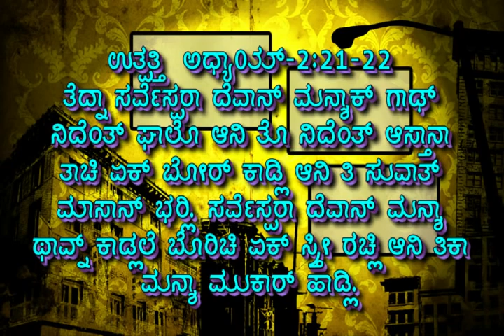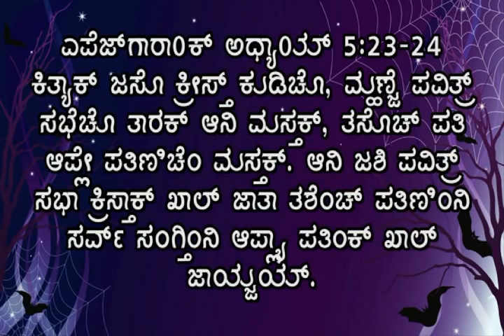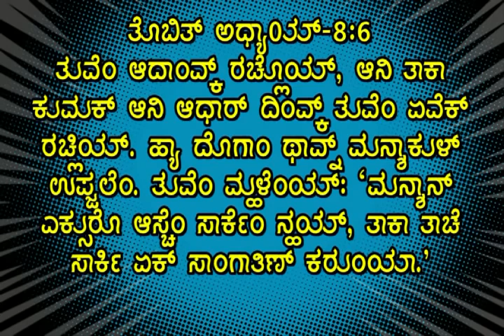Tum Mhujea Hadachem Haad